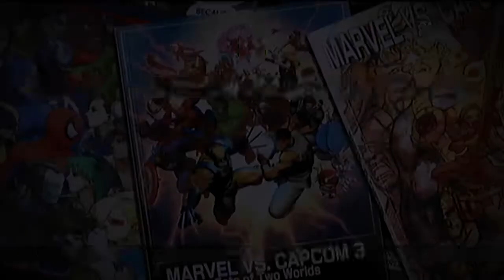Marvel VS Capcom 3-Monos Enanos-Parte 2